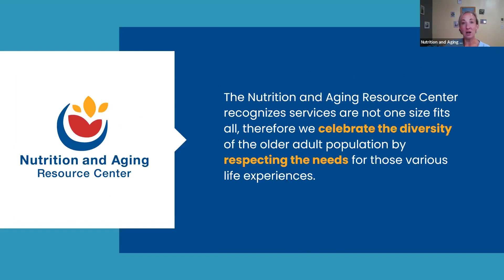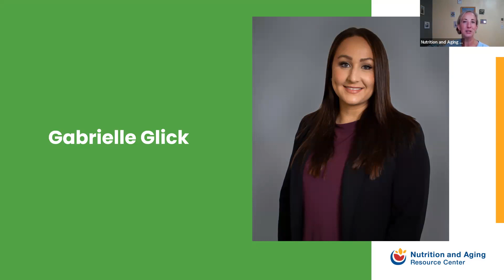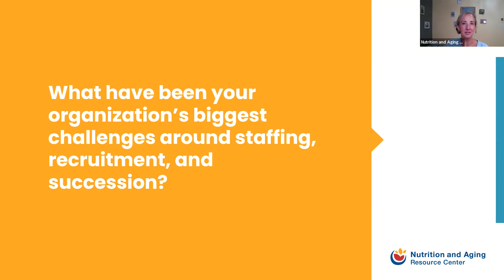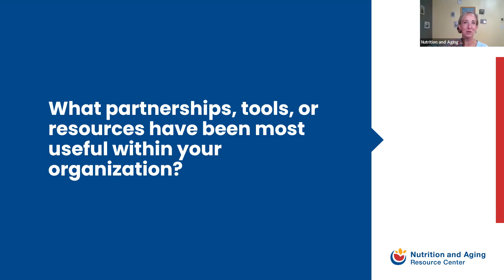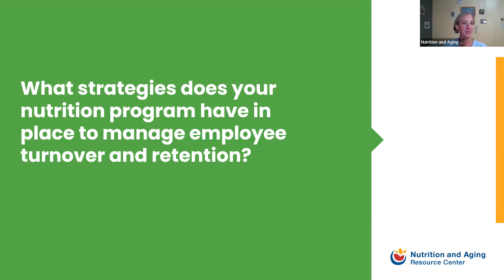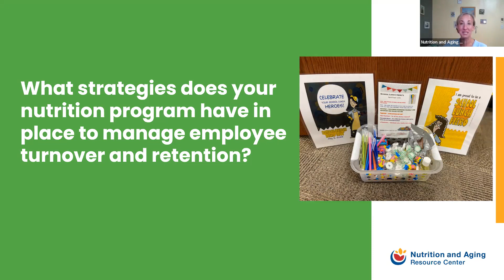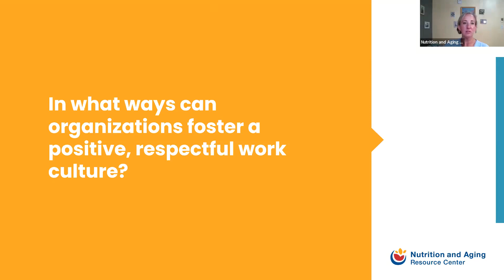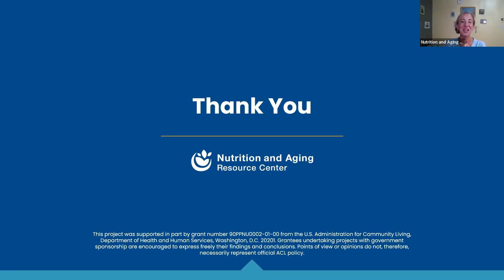Strengthen Your Staffing: A Panel Discussion on Recruiting and Retaining Staff and Volunteers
Staffing is currently one of the biggest challenges for aging nutrition programs, and aging nutrition programs are not alone in this struggle. The panel features professionals who have tips and ideas for recruiting and retaining quality staff. Attendees will have the opportunity to ask questions, share ideas, and engage in the conversation.